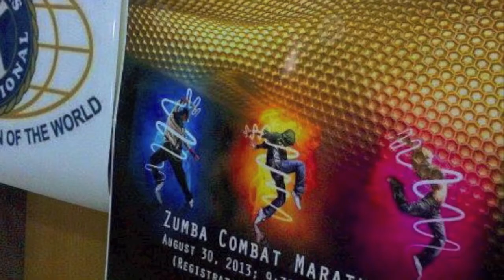Zumbaton for a Cause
The Kiwanis Club - Dubai have initiated a fund raising event for the benefit of Kiwanis projects in the Philippines.

This was held last 30th of August, 2013 at Jumeirah Baccalaureate School, Dubai, UAE
The successful event has approximately 100 participants.